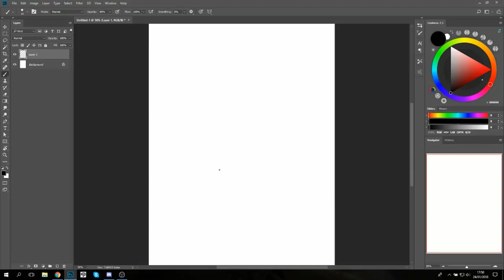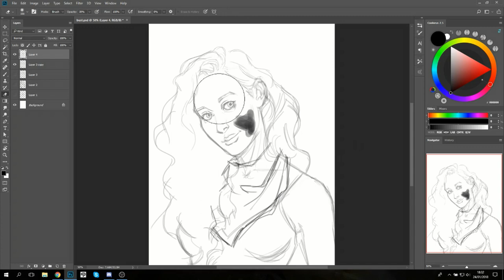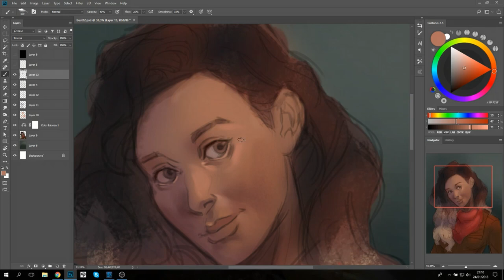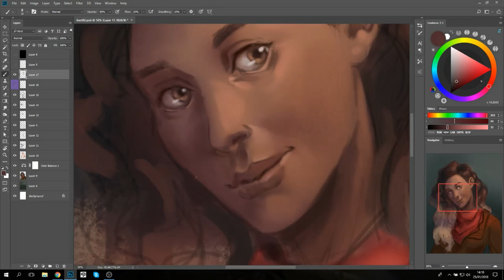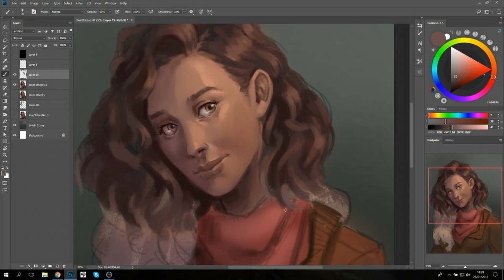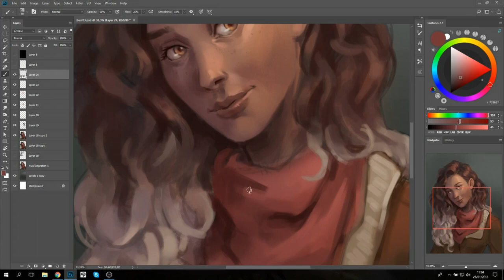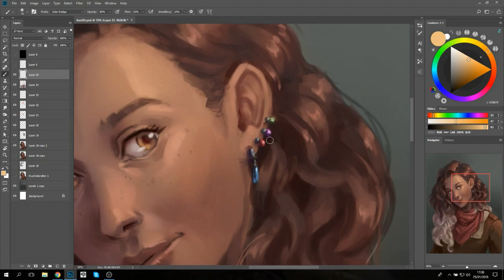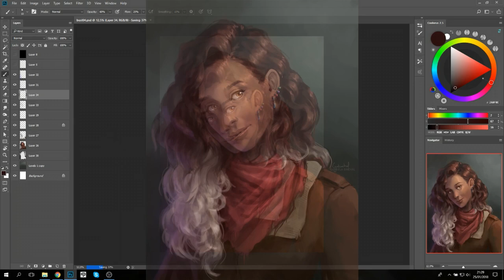Timelapse Mare Barrow Portrait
Sped up version of my painting process for the Mare Barrow Portrait.

Mare Barrow and the Red Queen series belongs to Victoria Aveyard and you should check out her books, they're awesome!